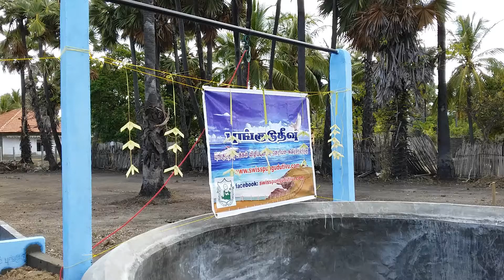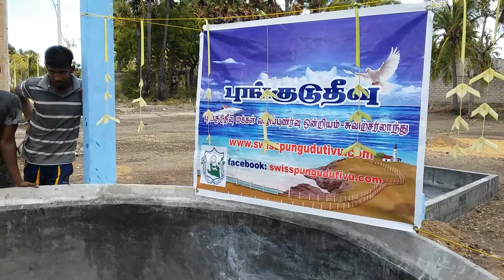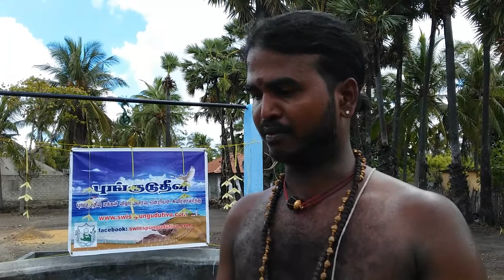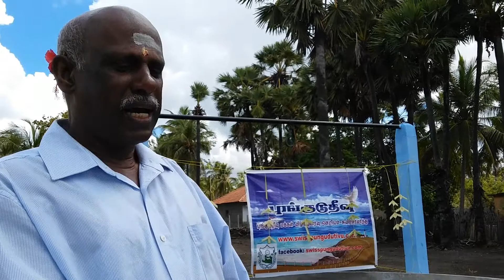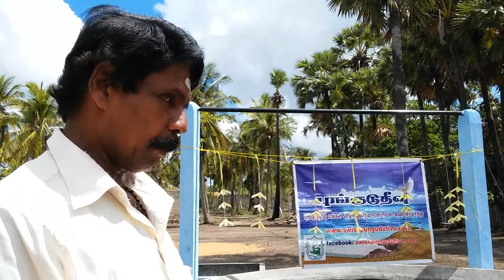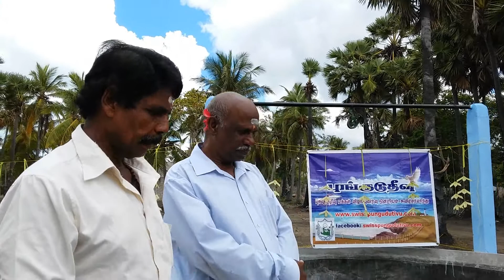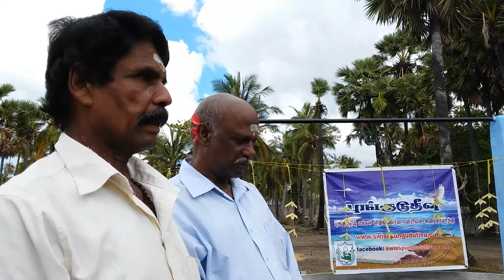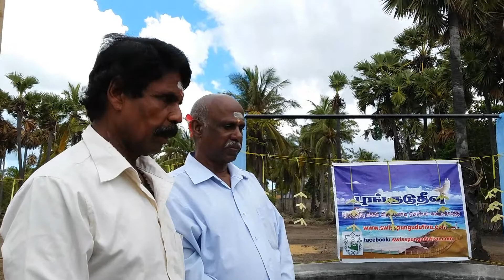புங்குடுதீவு சங்கிலிக் கிணறு, பொதுமக்களிடம் கையளிக்கும் நிகழ்வு -30.09.2018